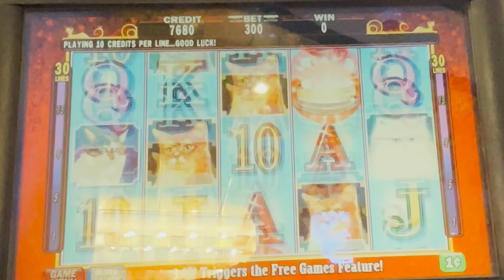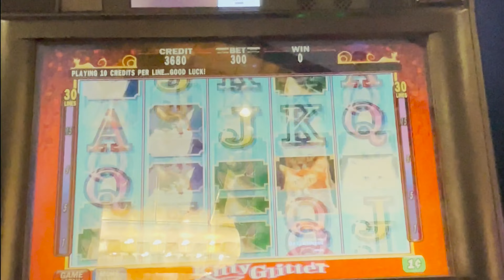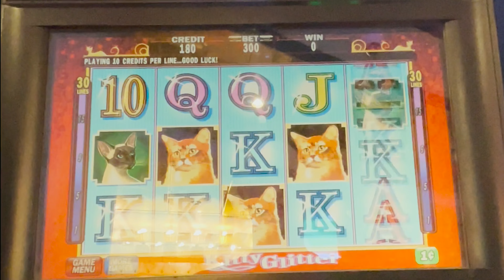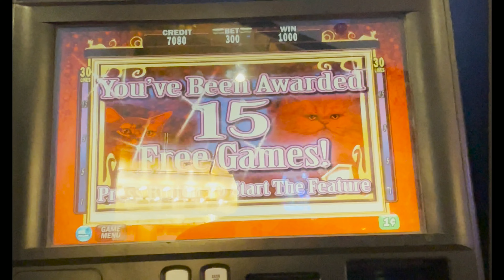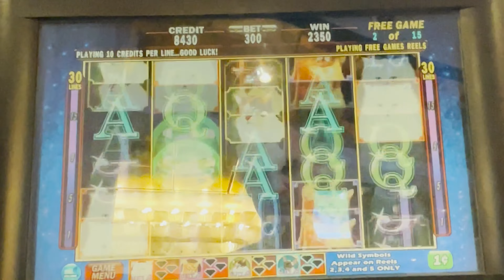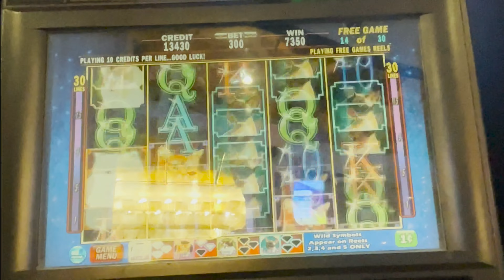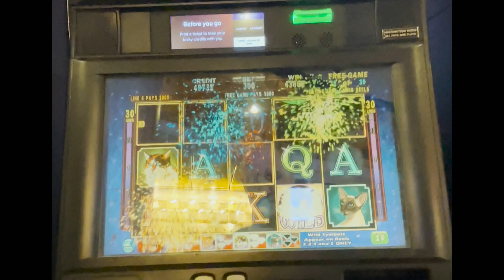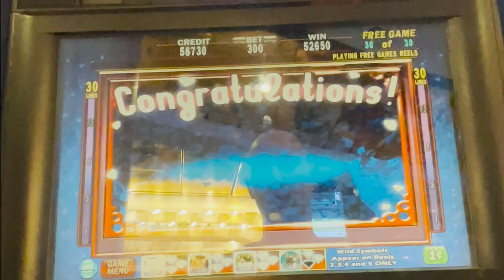💎 OMG! MY BIGGEST WIN EVER 🐈🐈‍⬛ KITTY GLITTER 💎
I've never won so much on this game before. I catch a lucky run on Kitty Glitter 💎🐈‍⬛